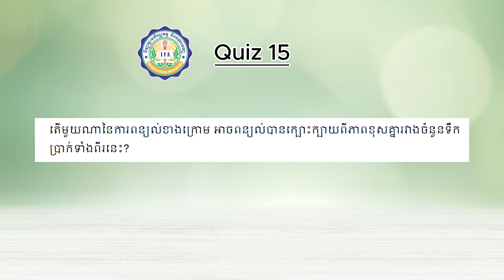Quiz-TQ1: លំហាត់ទី15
សាកល្បងចំណេះដឹងរបស់អ្នក!